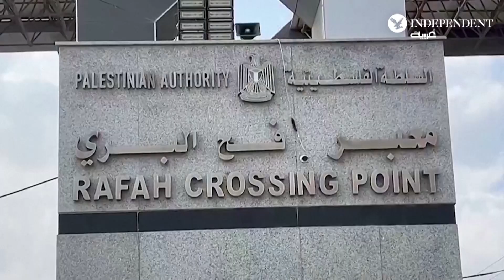الموت أو المغادرة... فلسطينيون يحملون الجنسية الأميركية يسردون كيف غادروا غزة تحت نيران الحرب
الموت أو المغادرة... فلسطينيون يحملون الجنسية الأميركية يسردون كيف غادروا قطاع غزة تحت نيران الحرب